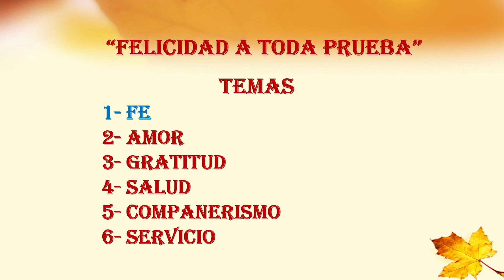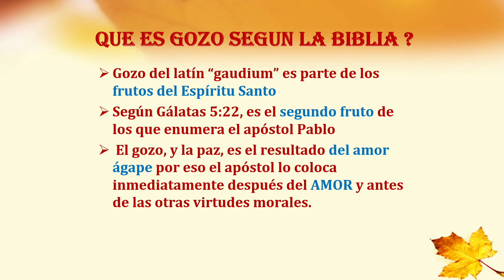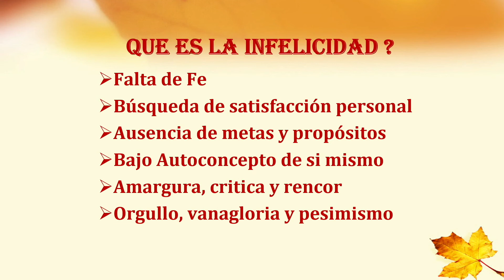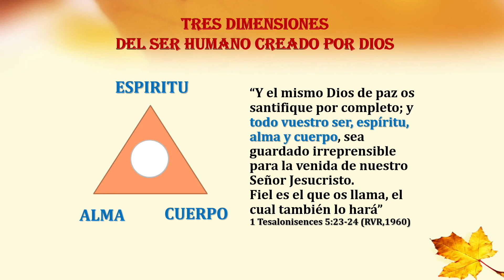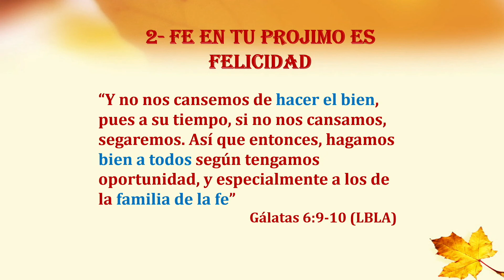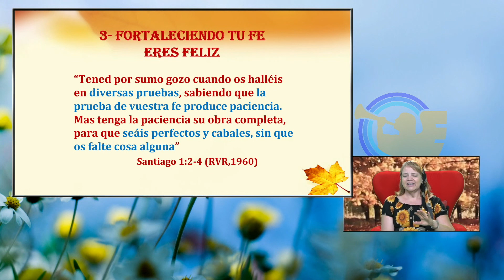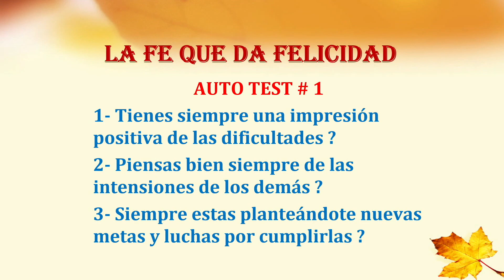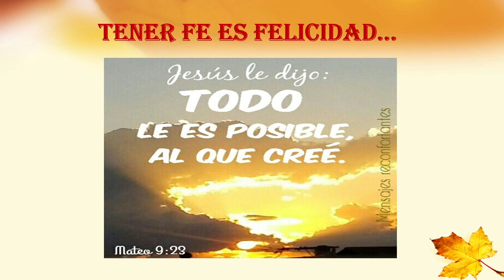1.- FE - Felicidad a toda Prueba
Ivett Perez Paquien